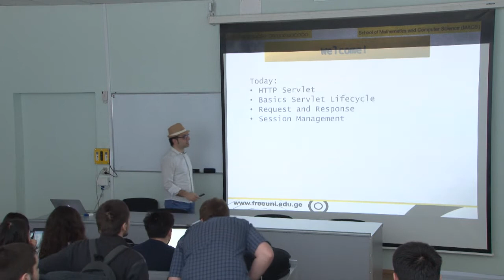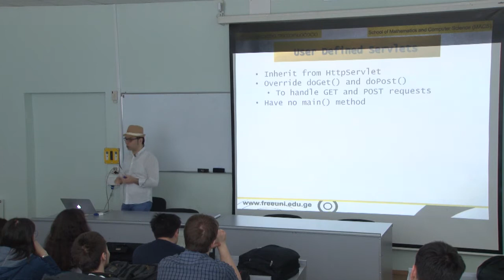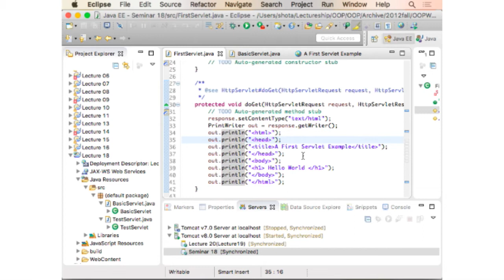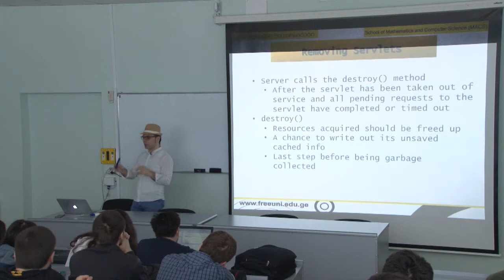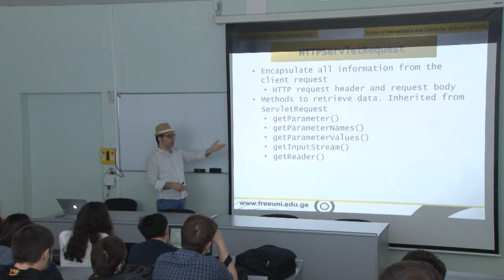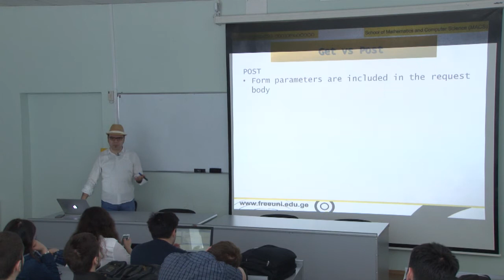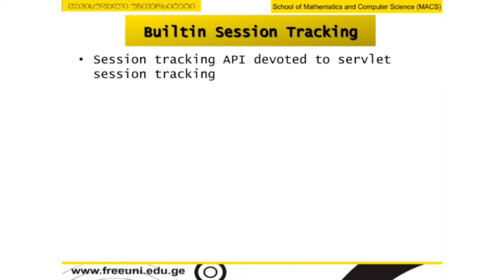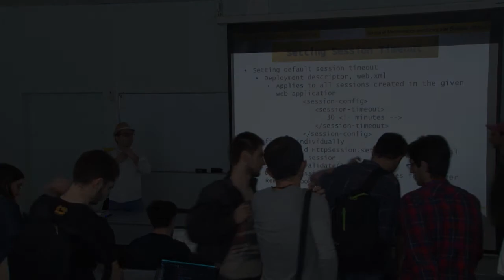პროგრამული უზრუნველყოფის ინჟინერია, ლექცია 18